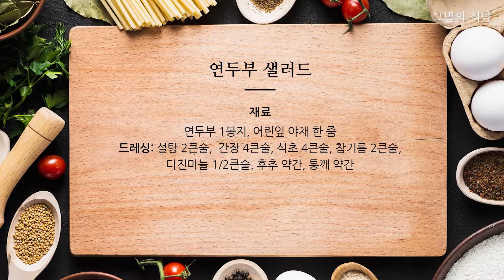연두부 샐러드 : 오리엔탈 드레싱을 더해 건강하고 맛있게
건강하고 맛있는 연두부 샐러드를 만들었어요.
다이어트에도 좋고 아침 식사 대용으로도 든든해요.
오리엔탈 드레싱을 더해 더욱 맛있게 즐겨요~

재료
연두부 1봉지, 어린잎 야채 한 줌
드레싱: 설탕 2큰술,  간장 4큰술, 식초 4큰술, 참기름 2큰술,
다진마늘 1/2큰술, 후추 약간, 통깨 약간